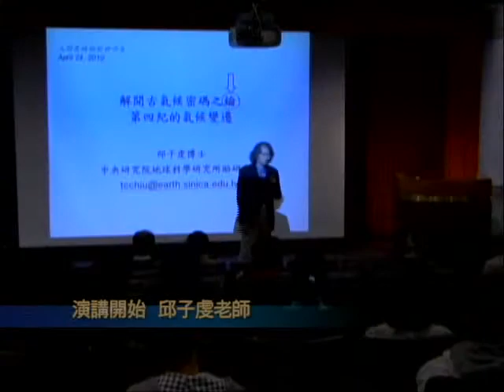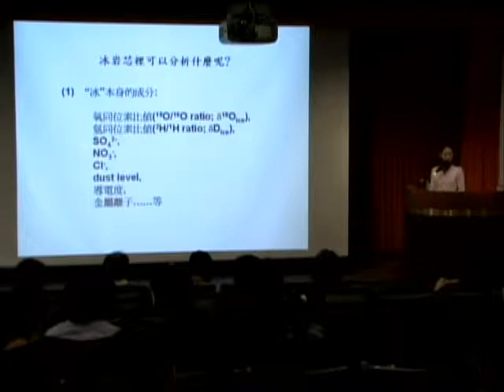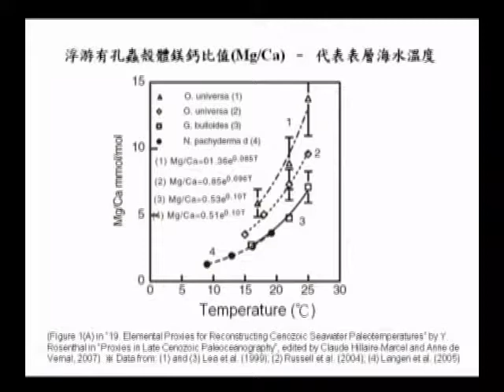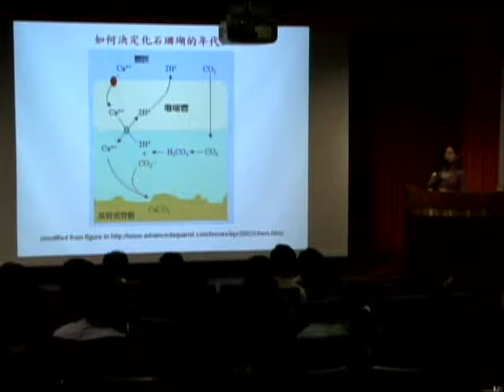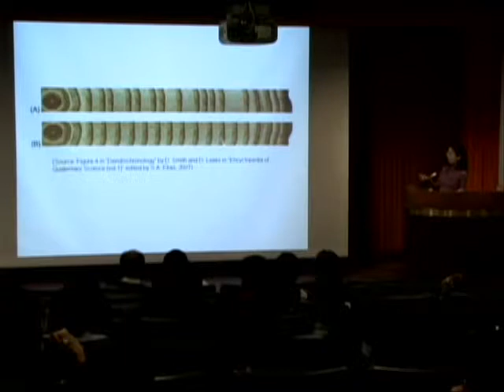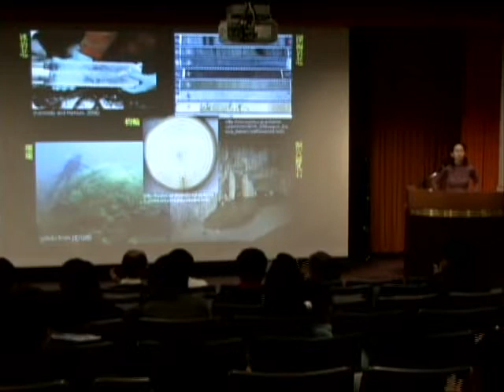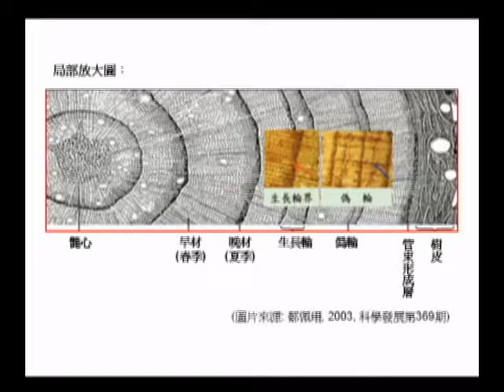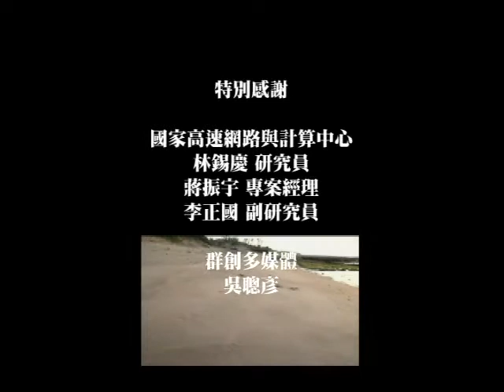解開古氣候密碼之鑰—第四紀的氣候變遷｜邱子虔｜探索講座〖人間氣候的前世今生〗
探索3-3講座